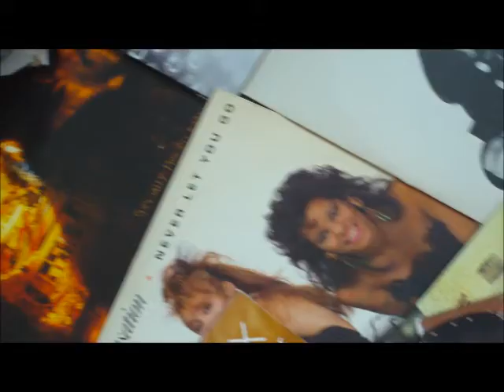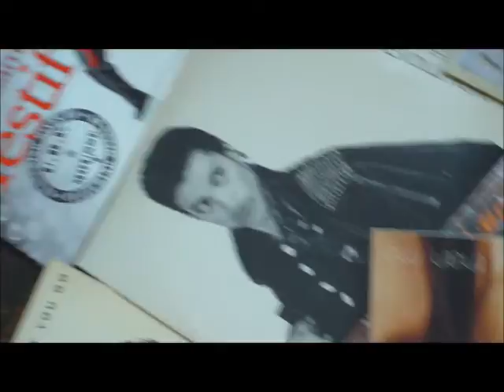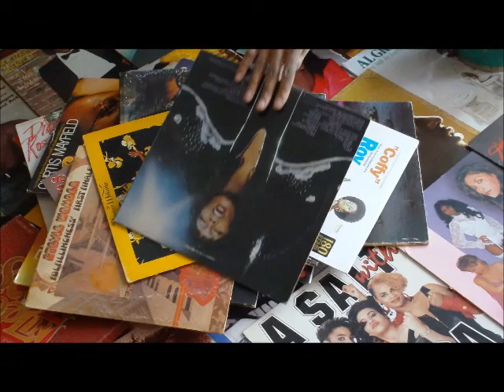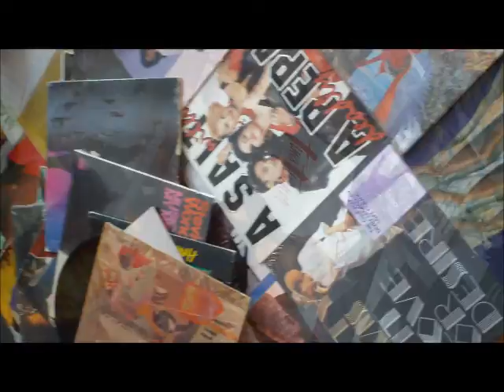sean360x applejack cimon dill sinthe molasses PREview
sean360x & univerSOUL spiRitual Ankhestra applejack ci'mon dill 'sinthe molasses celebrates Record Day, Creole & Gullah Culture, in Alphabet City